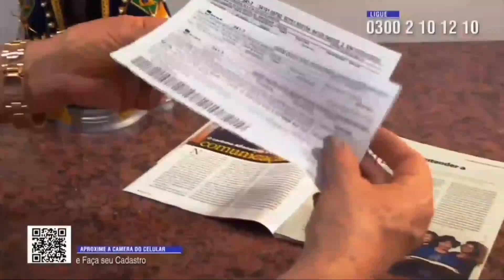Missa | Santuário Nacional de Aparecida 18h - 01/09/2023